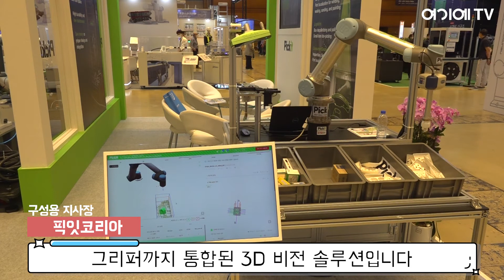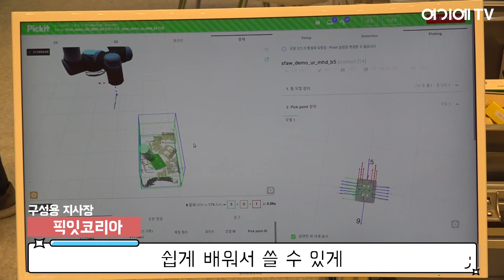[SF+AW 2021] 픽잇코리아 영상인터뷰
국내 로봇 자동화 분야에 3D비전을 선도하고 있는 픽잇코리아는 이번 전시회에서 빌렛 피커 시리즈를 선보이며 이목을 집중시켰습니다. 빌렛 피커는 단조 공장에 빌렛들을 이송하는 데 특화된 로봇 통합 솔루션이며 이를 통해 생산성 향상과 시간 단축에 따른 비용절감을 실현할 수 있습니다.